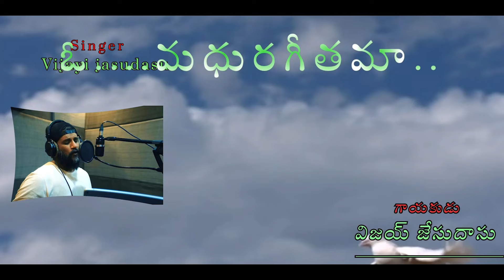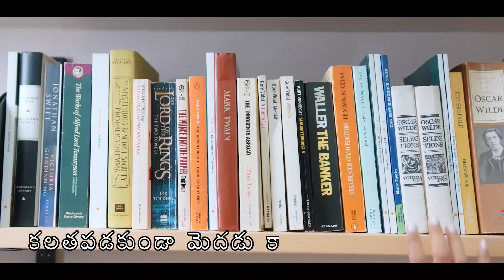SHILANEEVE7thSONGshilpineeve#ballepallimohan#jayaraj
ballepalli mohan# jayaraj
music director;ballepalli Mohan
singer; Vijay judas
lyrics; jayaraj
SHILA NEEVE SHILIPI NEEVE SHILPAM NEEVE # - SAHITYAM; JAYARAJ- MOHAN BALLEPALLI; MUSIC DIRECTOR & EDITOR; SINGER; VIJAI JESUDHASU PRODUCER; BOMMAK MURALI JAYARAJU SONS BALLEPALLI MOHAN SONGS VIJAYI JESUDASU SONGS#
JAYARAJU SONGS# TELUGU SINGS